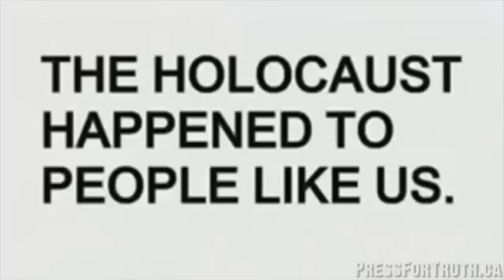Civil War And The Litmus Test - Will you shoot Americans